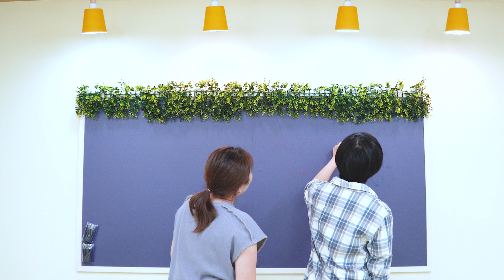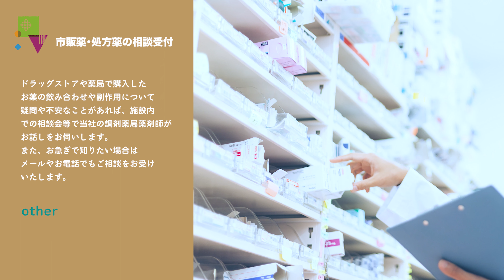児童発達支援・放課後等デイサービス ぐるバディ - 一緒に未来のタマゴを見つけよう -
ぐるバディは2022年10月新規開設予定の多機能事業所です。
「可能性のタマゴを見つけて伸ばす」をコンセプトに、未就学児から高校生までの児童の中で、主に自閉スペクトラム症、注意欠如・多動症(ADHD)、学習症(学習障がい)の症状のある児童を対象とした児童発達支援と、学校が終わった放課後に利用できる放課後等デイサービスです。

施設内のアスレチックやボルダリング等を使った運動療育と
プログラミングツールを使った知的療育を中心に、総合的な療育を行います。
また、当社直営薬局の薬剤師による、お薬の調剤サポート・市販薬･処方薬の相談受付もできますので、服薬の多いお子さまでも安心してご利用いただけます。

2022年9月15日より、ご相談・見学を随時受付中です！
ご予約やご相談は下記までお気軽にご連絡ください。
受付時間：月曜 〜 金曜　10:00 〜 17:00

▽ ぐるバディ
東京都八王子市楢原町1472-4　オリエンタルアーク1F

■ 映像制作
株式会社TASTOBIRA